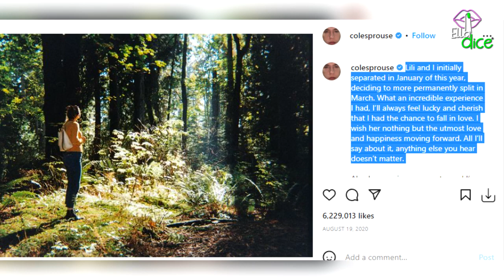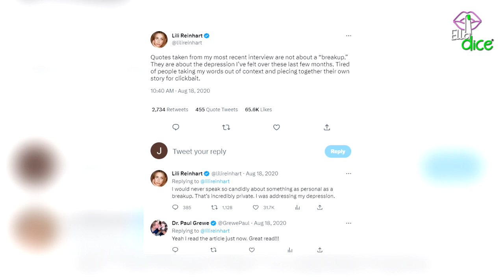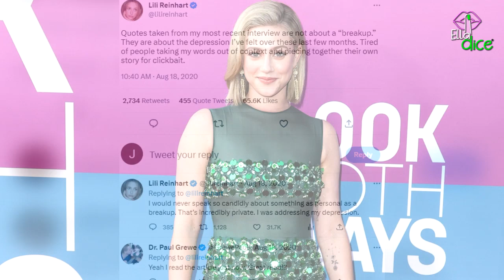COLE SPROUSE rompe el SILECIO por fin habla sobre su RUPTURA con LILI REINHART y dice fue ENGAÑADO!